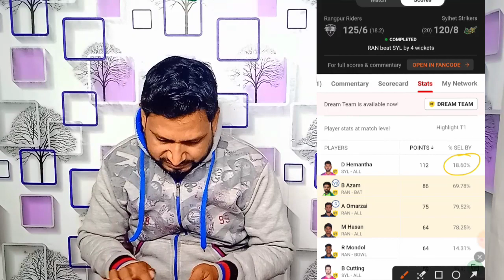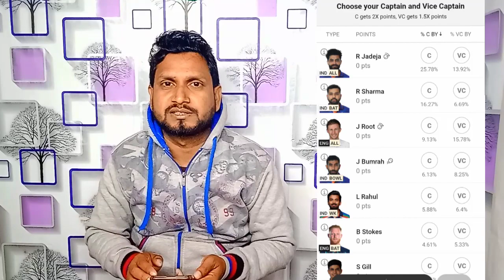Dream11 1st Rank Pe Aane Ka Tarika, Dream11 Player Selection Tips, Dream11 Winning Tips,2024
Referrel code PREMR851ST
My fab11
Referrel code HEEHGE55
Vision11

Dream11 Gl Tips, Dream11 Gl Tricks
Dream11 Gl Winning Tricks

dream 11teamprediction
dream11 winningtrick

2. Dream11 is a 'game of mere skill', which makes the Dream11 game exempt from the provisions of the Public Gambling Act, 1867